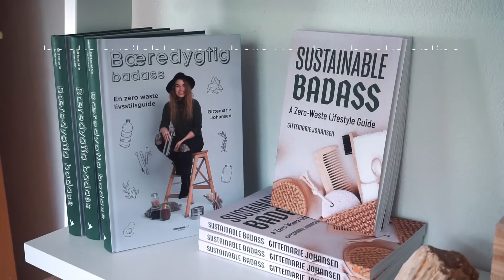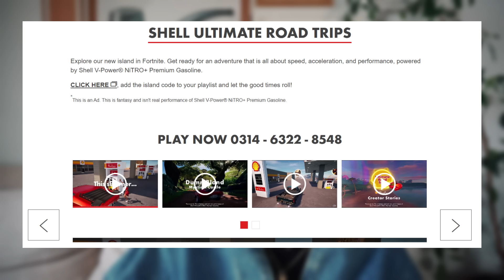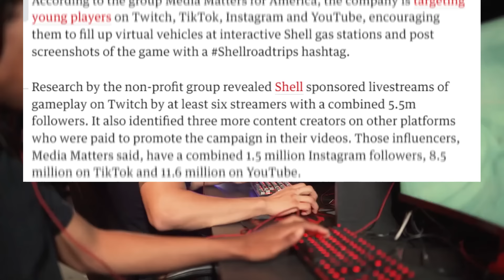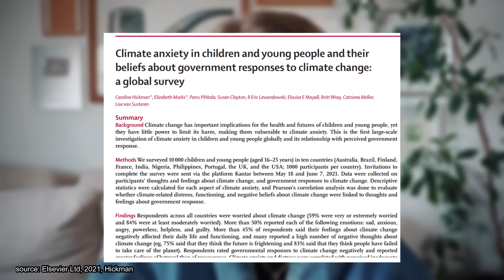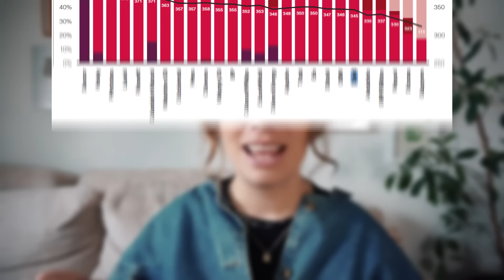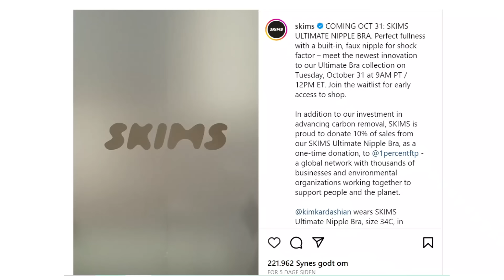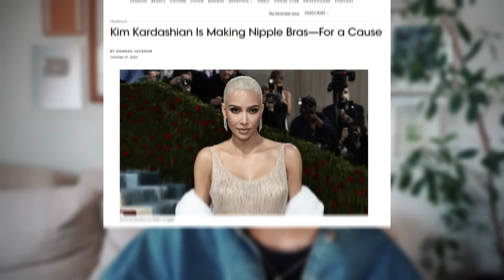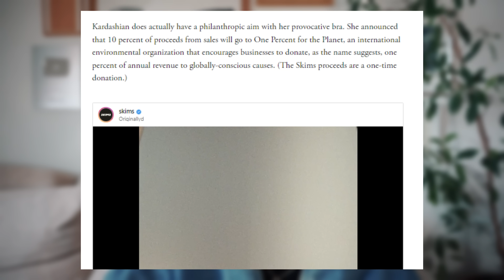these marketing campaigns are dystopian // reacting to tone-deaf ads